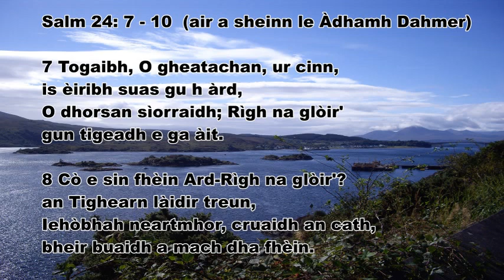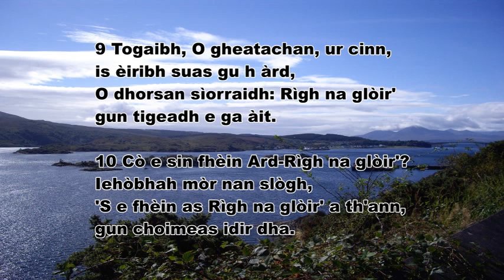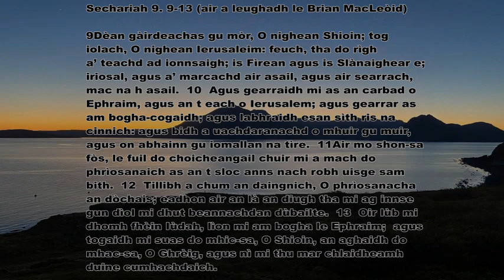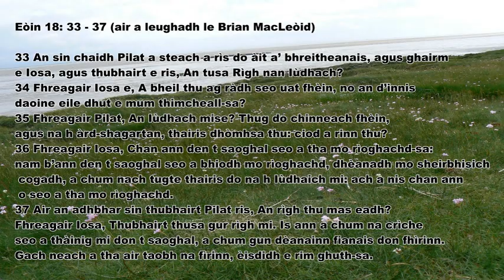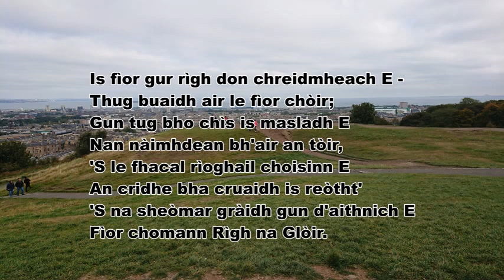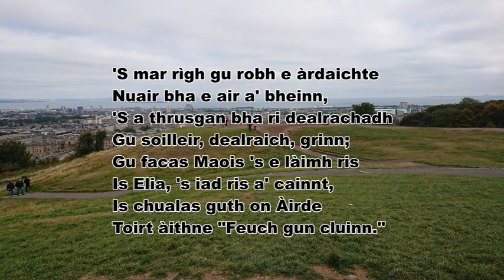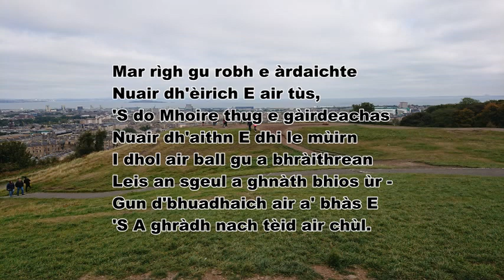Seirbheis Ghàidhlig, 26mh dhen Iuchar 2020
Christian worship in Scots Gaelic, led by Dr Duncan Sneddon, Church of Scotland Gaelic Development Officer.  Soloist: Adam Dahmer.  Reader: Brian MacLeod.